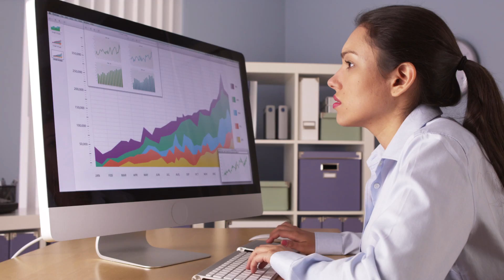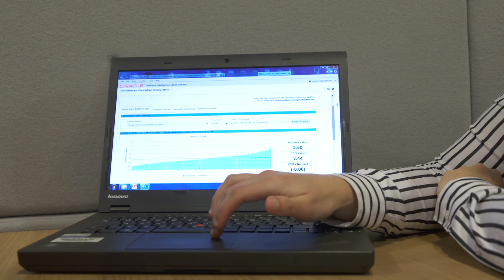NHS Improves Patient Care Using Oracle Cloud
See how NHS Business Services Authority is using Oracle Cloud to improve patient care.